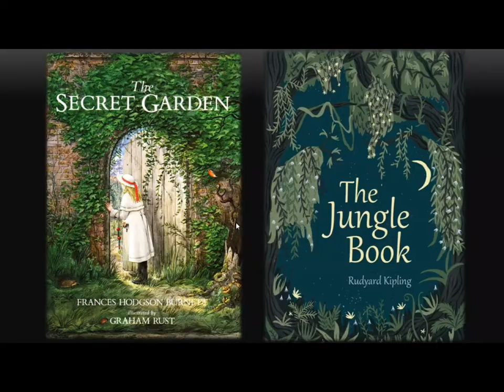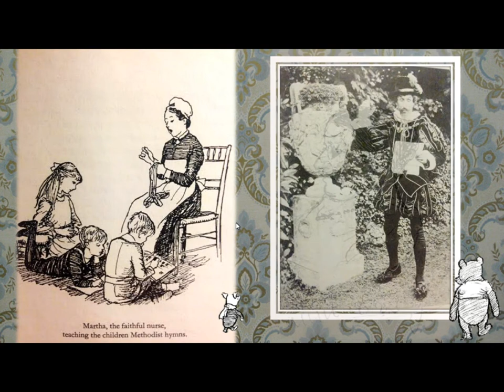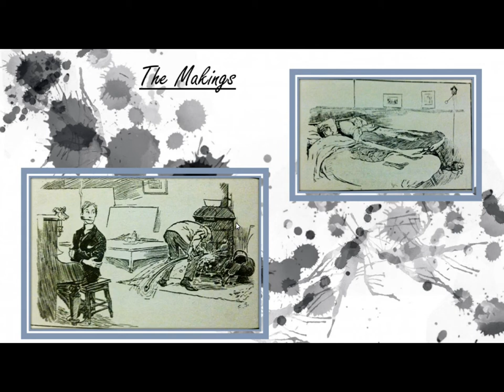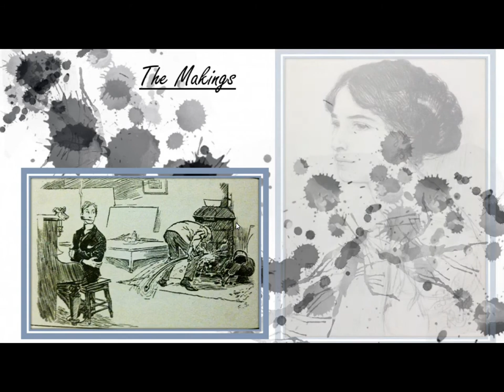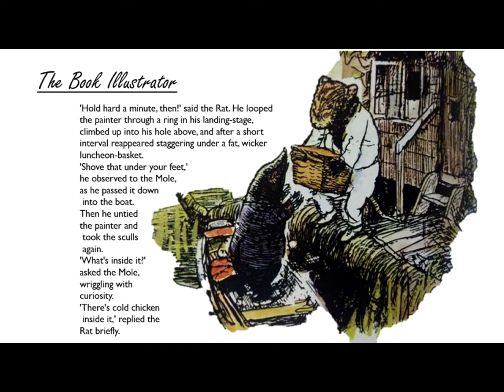E H Shepard The Man and the Artist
A six min video on the life of the illustrator E.H.Shepard.

This video was made some time ago so it has some mistakes. Made as a university project.
But It's clear there's a lot of interest in Shepard's work. He is far more than the children's book illustrator. He worked in Punch as a satirist and served in the first world war as a war artist. His life and work is truly remarkable.

I hope you enjoyed my video, for more videos on art, Illustration, or my whimsical videos,
It's a bit of a mishmash, but I enjoy making films,
and I hope you enjoy watching them.

Jonathan.